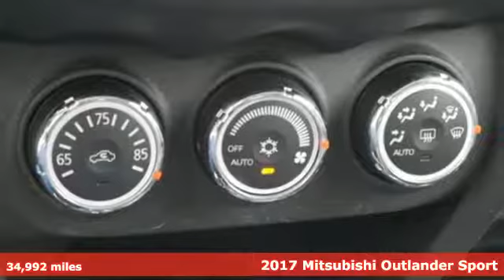Used 2017 Mitsubishi Outlander Sport Saint Paul White-Bear-Lake, MN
Year: 2017
Make: Mitsubishi
Model: Outlander Sport
Trim: ES 2.0 Manual 2.0l 4cyl
Engine: 122 L 4 Cyl. Cyl.
Transmission: 5-Speed Manual
Color: Octane Blue Metallic
Interior: Black
Mileage: 34992
Stock #: W88082A
VIN: JA4AP3AU2HZ004118
Manual transmission. Lifetime powertrain warranty included. One owner, accident free CARFAX report. Excellent condition. Just traded in on a new one.

Address:
3400 Highway 61 North